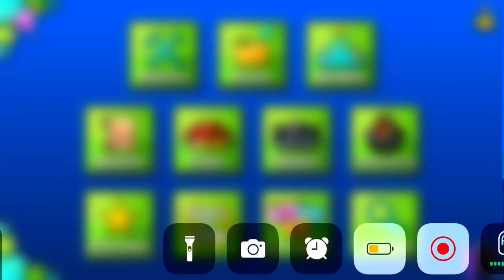[GD] Deadlocked (3 Coins)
2073 att (3 coins)